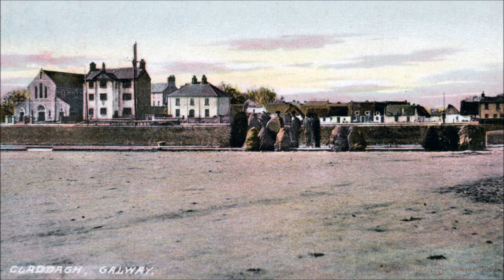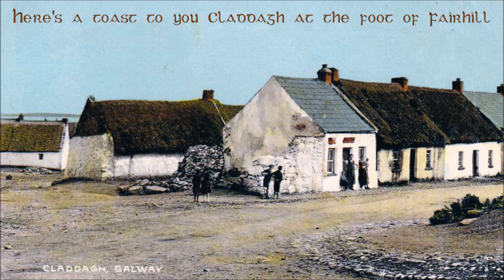Here's A Toast To You Claddagh - Frank Kelly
Galway tenor Frank Kelly, born and raised in the Claddagh, gives a beautiful rendition of an old Galway song. Accompaniment by Carl Hession (piano).